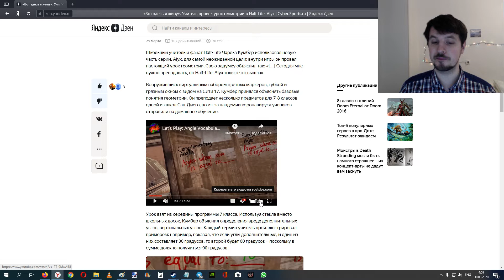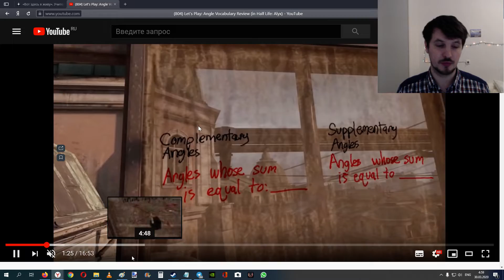Учитель провел урок геометрии в Half-Life: Alyx